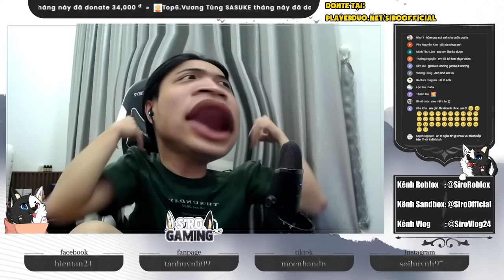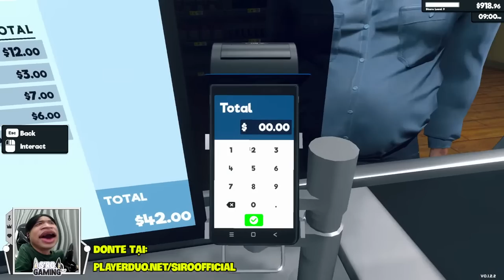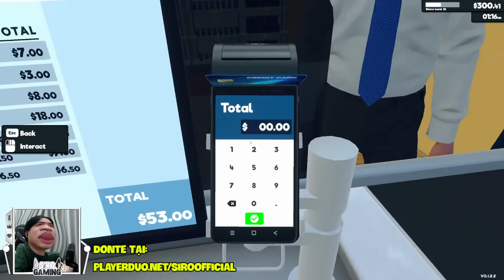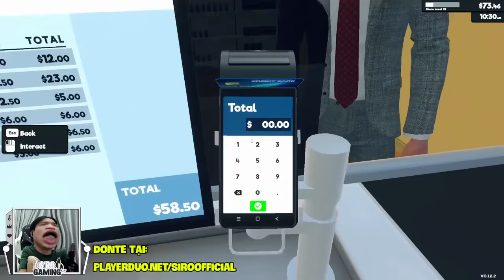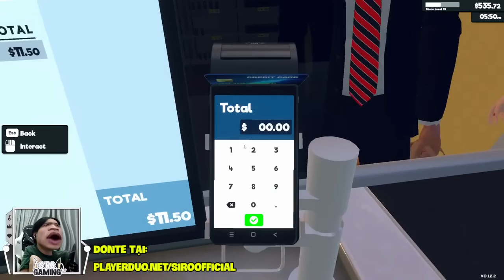Supermarket Simulator #2 | Siro Trở Thành Doanh Nhân Bán 1 Tỷ Gói Mè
Tùy lòng hảo tâm anh em cho tiền tui ăn mì gói